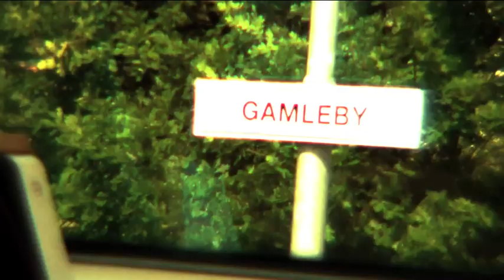DIABOLO 2010 NEDEW'S